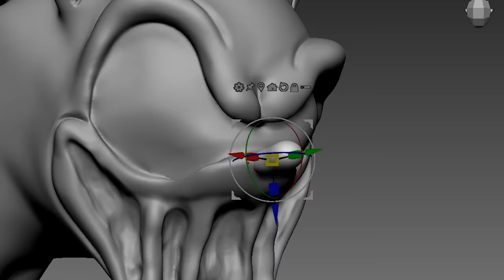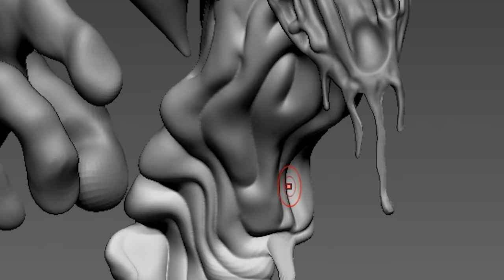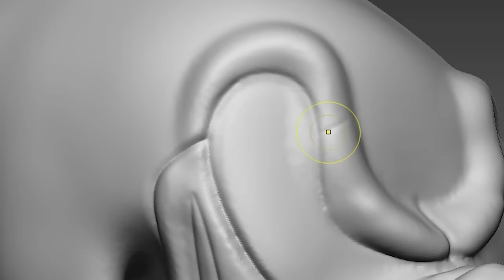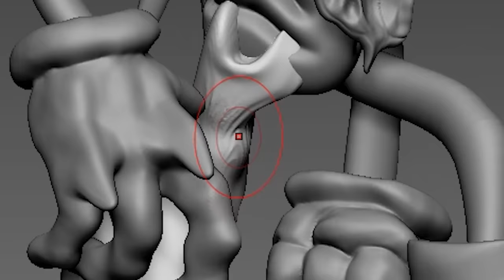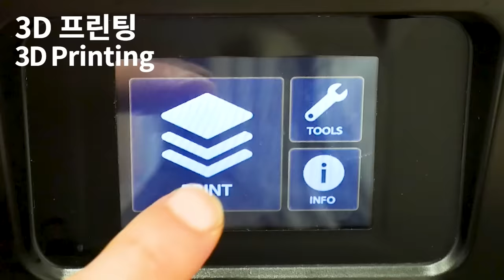[FNF] Making Corrupted Sonic & Knuckles Sculpture Timelapse [Learn With Pibby] Friday Night Funkin'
[Come Learn With Pibby x FNF]  Newgrounds
Sonic Boom Sonic the hedgehog

3D modeling and 3d printing for figure making.

0:00 Intro
0:10 3D Modeling
3:53 Making a support
4:14 3D Printing
4:39 Cleaning
4:46 Removing supports
5:13 Cure the prints
5:34 Work-surface
6:05 Painting Corrupted Knuckles
9:08 Painting  Corrupted Sonic
12:32 Finished

3D modeling - Zbrush
3D printer - Phrozen sonic mighty 4k and Phrozen sonic mini

Mod Creators for VS Corrupted Sonic below